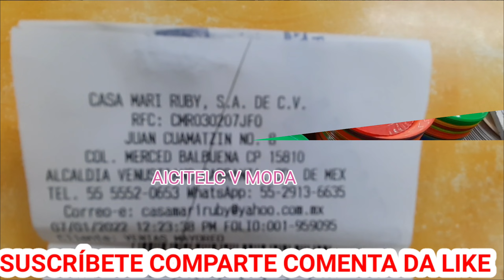MERCED PLATOS DESDE $2.90 para NEGOCIO de PLÁSTICO, CRISTAL, LOZA, BARRO de una PIEZA Y MAYOREO 🥣😊🖐️